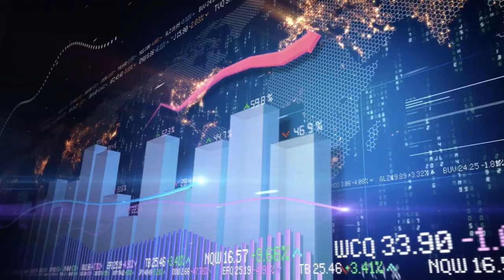ノアコイン 2019 失望 Platinum Q DAO 失望 UBAI ってなんじゃそりゃ！？